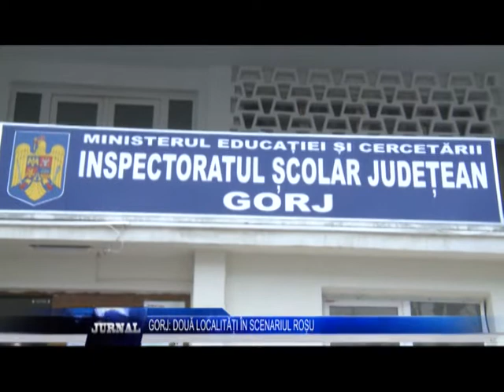GORJ DOUĂ LOCALITĂȚI ÎN SCENARIUL ROȘU